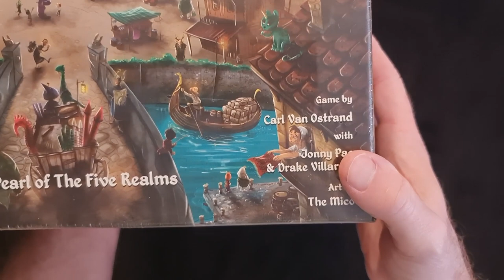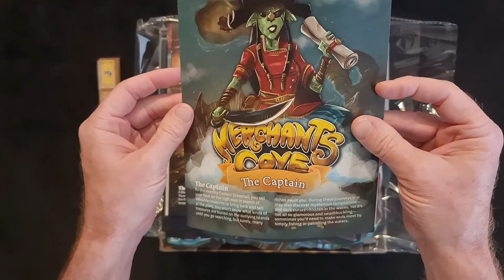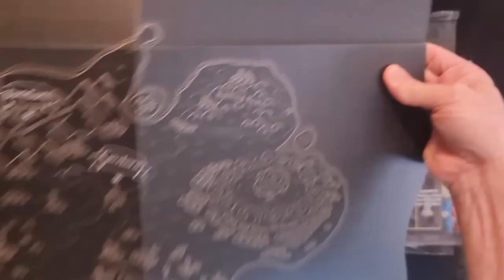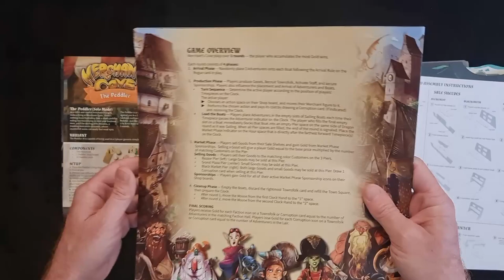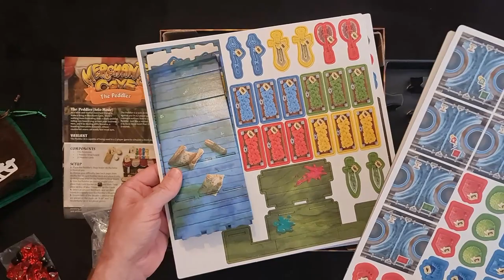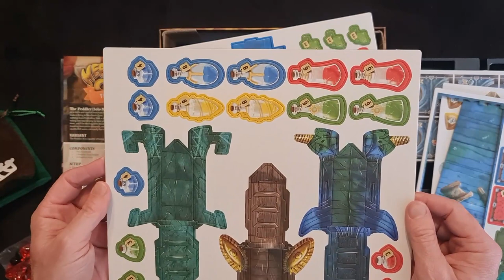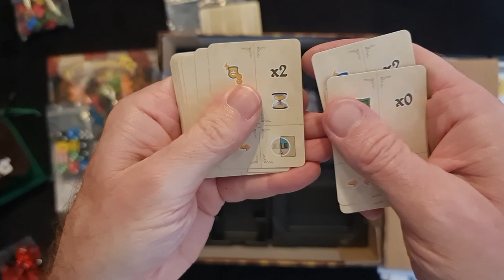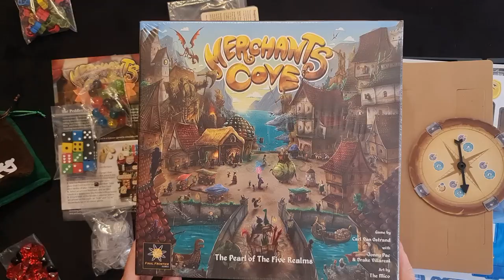Merchant's Cove (Kickstarter Edition) | Unboxing | What's In The Box | LeMonde@Start Boardgames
This is what you will find in the box of the board game, Merchant's Cove (Kickstarter Edition).